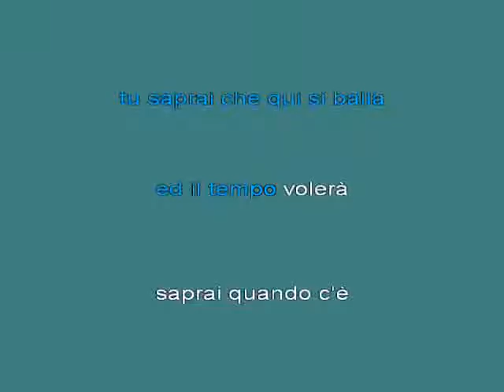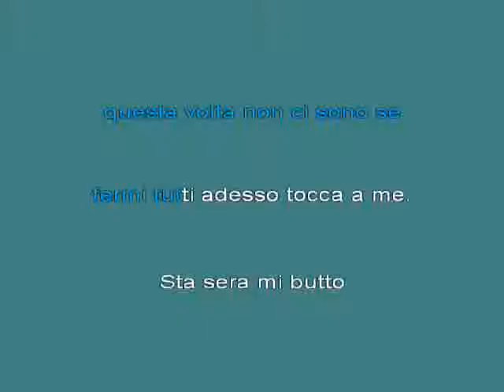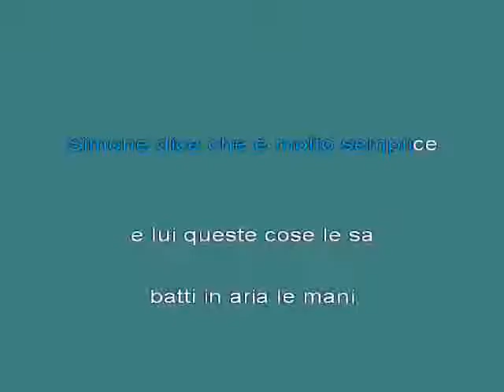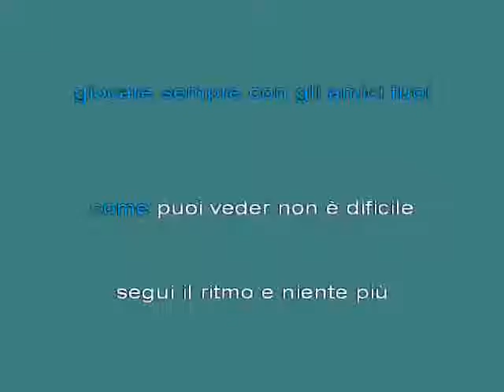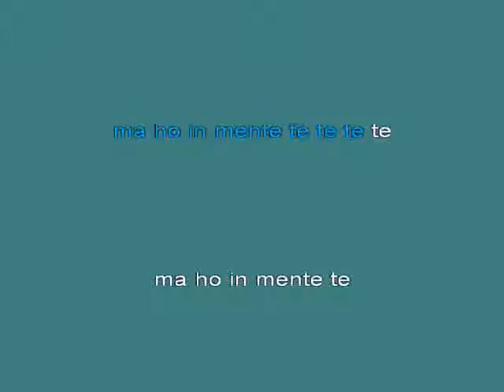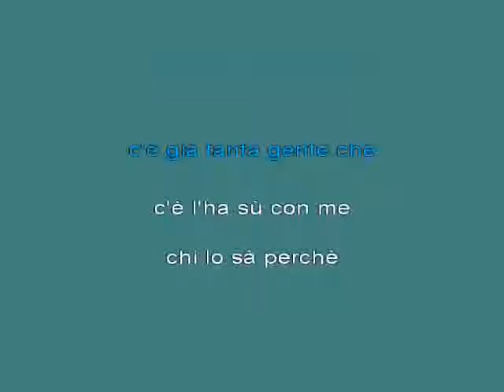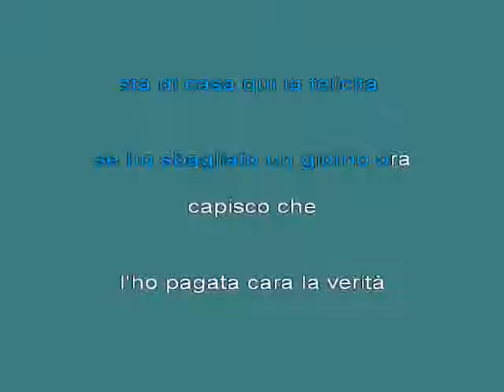ARTISTI VARI ZIBALDONE [karaoke]